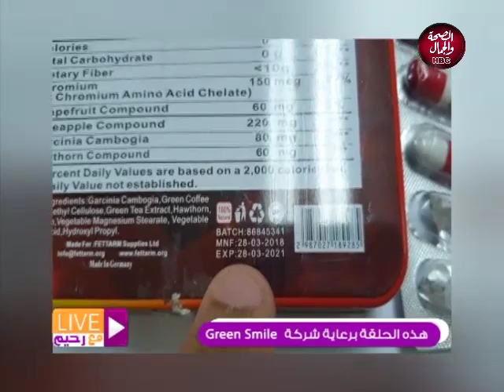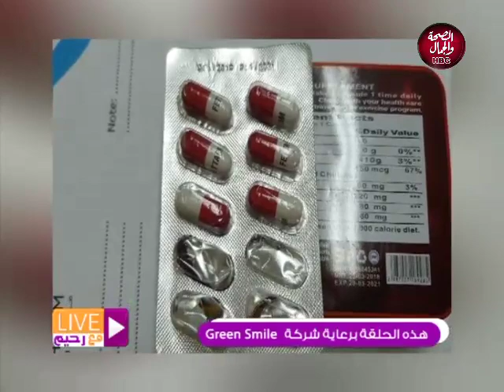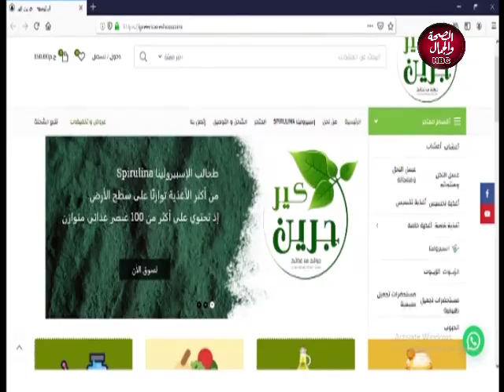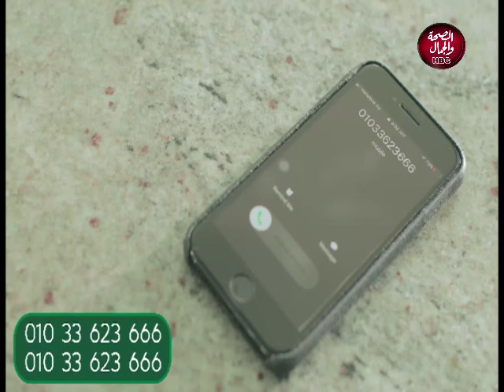لايف مع رحيم | بعض ادوية السمنة تسبب السرطان تعرف عليها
تقديم | د.محمد رحيم..أخصائي التغذية العلاجية والعلاج الغير جراحي للسمنة